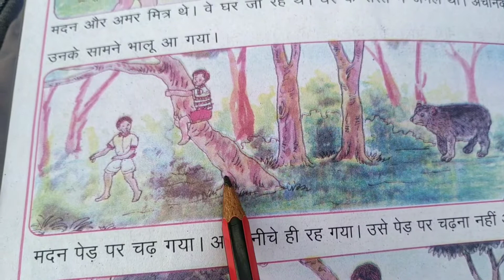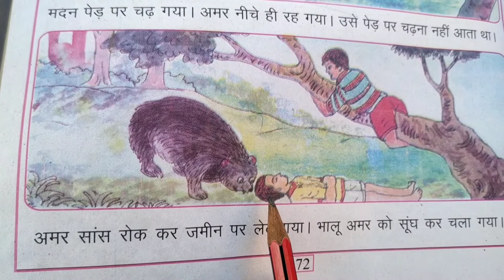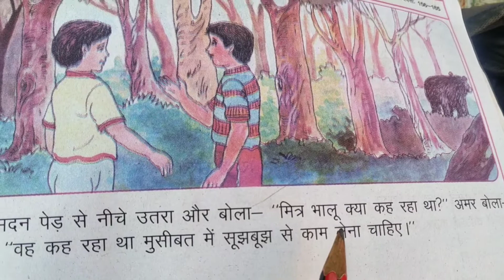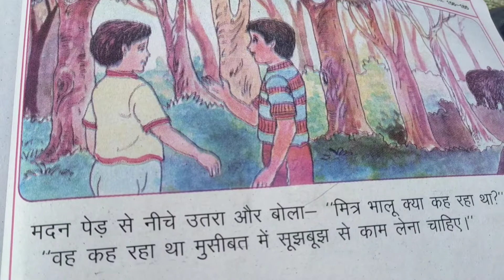दो दोस्त # रोचक कहानी # हिन्दी # NCERT pattern by:- Yogesh sir🙏🙏